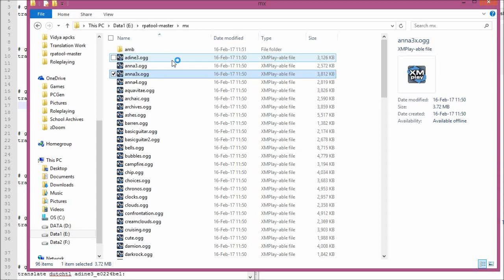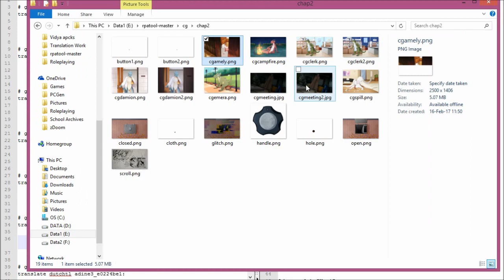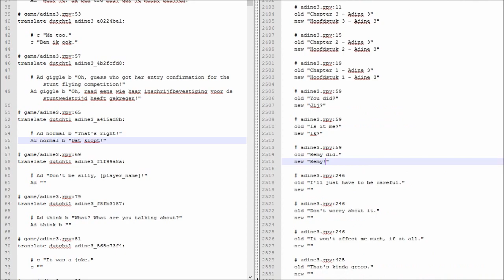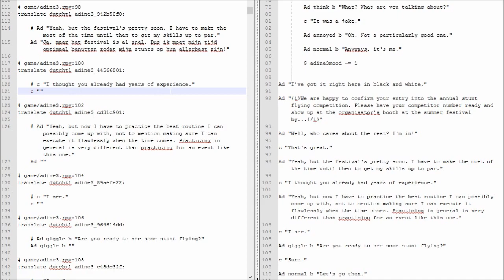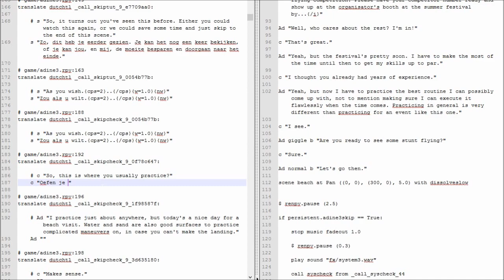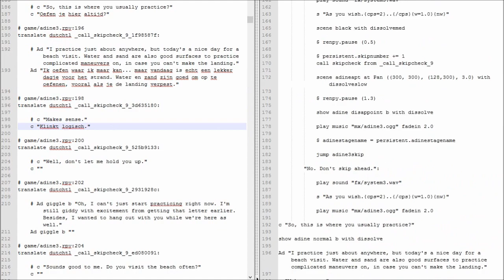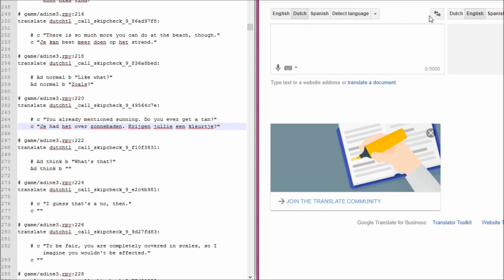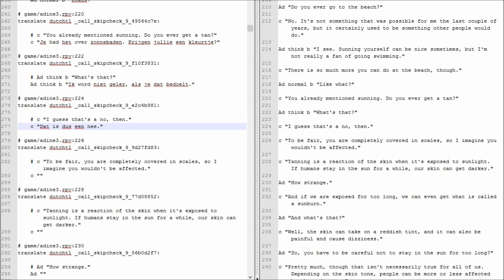Translating Angels With Scaly Wings - Ep 124 (Adine3) - Getting a small color.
Adine Date 3

We're having a sale!
Also I do apologise for some of the dumb stuff I say. I should say that before the end of the video instead of making excuses!